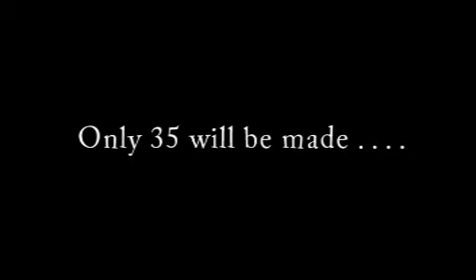Sick Child Metropolitan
The new frame drops now! Hit up to be sure you get one!